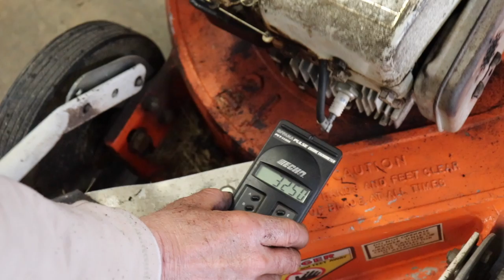How To EASILY Swap Old Briggs Carb & Gas Tank To Newer Style Carb and Tank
In "She Runs Like A Cheese Champ", Taryl goes over how to properly swap over a newer style gas tank and carb on an old Briggs and Stratton 4HP engine. If you have an old Sensation mower (or other brand) and the gas tank rots through, you can use this method to keep it going as the tank is no longer available. Before and after the fix, local yokel "Scruffy", has Junior pick up his mower. But boy does Scruffy have his own strange way of getting it going. And as always, There's Your Dinner!!